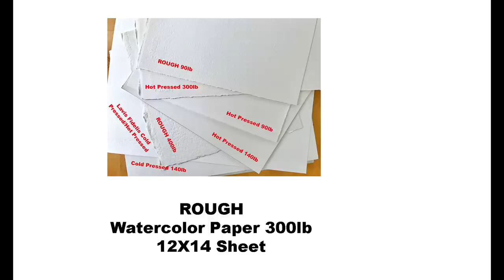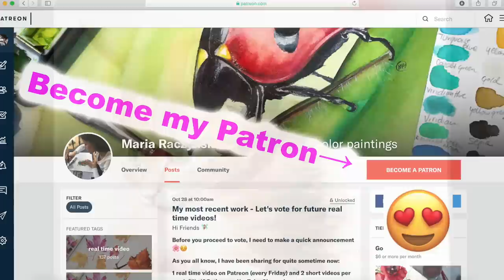Cat Painting in Watercolor Demo (Real Time on Patreon)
My watercolor online painting school 🌊 (+ sketches, references, tips, over 500 videos)
Real time classes and VoiceOver tutorials

This painting:

*Holbein Watercolors in tubes: Sap Green, Yellow Ochre, Indigo, Neutral Tint, Quinacridone Red, Bright Rose, Vandyke Brown, Burnt Sienna

*Watercolor Paper: Rough Watercolor Paper 300lb 12X14

*Brushes:

Princeton Brushes:
Monogram 20/0 “Velvetouch”

6. For all my Ladies that always ask: my nails are by Zoya, some of my favorite colors: Haruko, Leisel, Bar

7. Please keep in mind there's a setting on YT where you can adjust the speed of this video. Yes! you can slow it down ;)

▶︎▶︎▶︎▶︎▶︎▶︎▶︎COPYRIGHT NOTE:
1. My videos are copy protected, they are fully owned by me and they are not allowed for any download. Please NOTE: IT'S A COPYRIGHT VIOLATION TO CREATE YOUR OWN CHANNEL WITH MY VIDEOS, you are risking losing your google account.
2. My videos are for your personal enjoyment. So It’s ok to copy my art for your personal use as long as you are not trying to make money off of it. 🌹😍

3. If you post your copied work on any social media, please give me a credit stating it's a "copy of an original painting by Maria Raczynska" 😊 Just think of it this way.. if you created a painting and shared a video with everyone else, how would you feel if someone else was taking credit for it?😅

Prelude 2 and 6” by Chris Zabriskie
“Life in Romance” by Twin Musicom